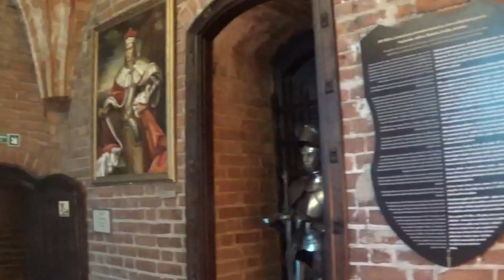Litvánia Trakai szigeti vár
Litvánia fővárosától, Vilniustól 28 km-re található a Galvé-tó egyik szigetén a Trakai vár, ami a 14. század végén épült!